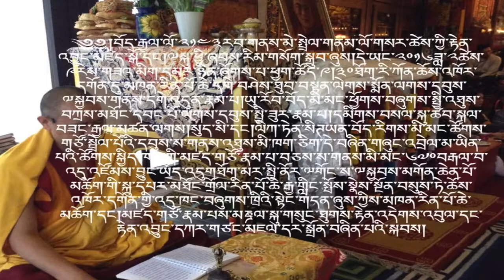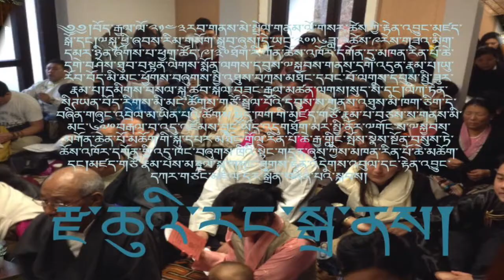སྤྱི་ལོ་ ༢༠༡༦ ཟླ་བ་༠༢ ཚེས་ ༠༩ ཉིན་ལོ་གསར་མཛད་སྒོ་དང་སྐུ་ཕྱའི་རིམ་གསོག་སྒྲུབ་ཞུས་པ།